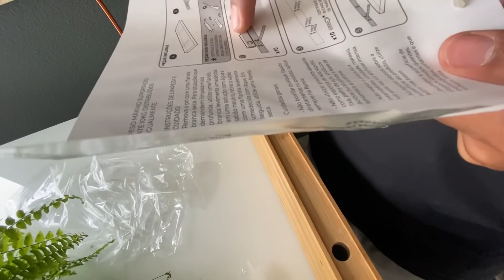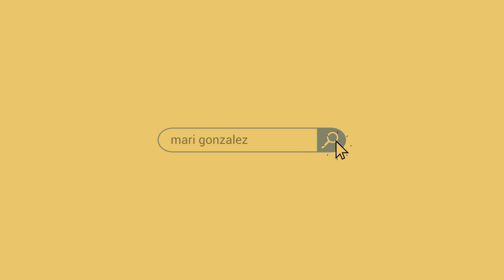TRETA COM A ISA, FILHA NOVA E JOB INESQUECÍVEL (VLOG)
Esse canal tá uma loucura mesmo, cada dia é uma coisa, tudo junto e misturado hahahaha, e aquele famoso ditado de sempre: VEM AÍ!
Edição: @brunotrlima